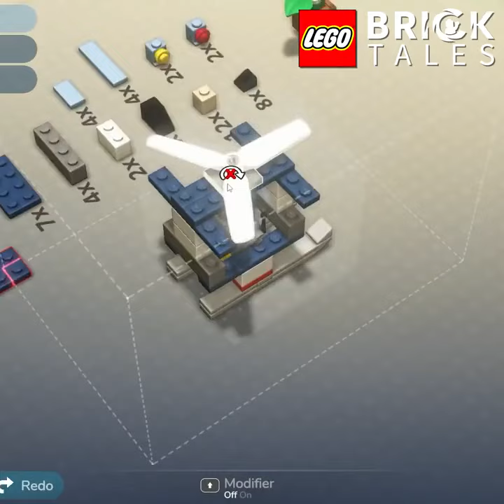LEGO Bricktales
We let Drae try an early version of LEGO Bricktales, here are some of our highlights! Check out the full version on YT! Have any LEGO projects going on right now? Show us!

🧱LEGO Bricktales is coming in 2022!